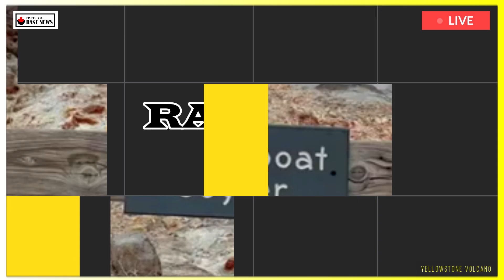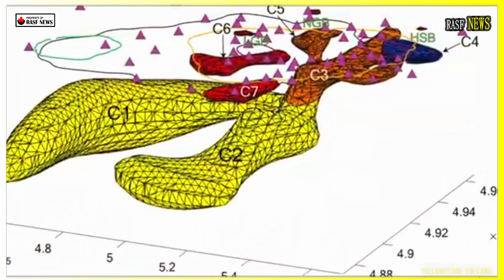Shock Explosion in Yellowstone - Seconds Steamboat Geyser Erupted Powerfully - Visitors Panic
According to the Yellowstone Volcano Observatory's (YVO) monthly update on Thursday, November 13, Steamboat Geyser is likely to experience a major eruption in the coming weeks.

Located in the Norris Geyser Basin, Steamboat Geyser is the world's tallest active geyser. According to YVO, small eruptions began at Steamboat Geyser in mid-December, "suggesting that a major eruption is possible during the first few weeks of 2025."